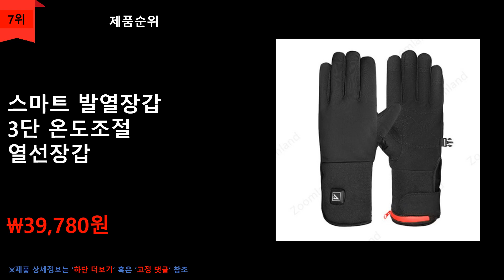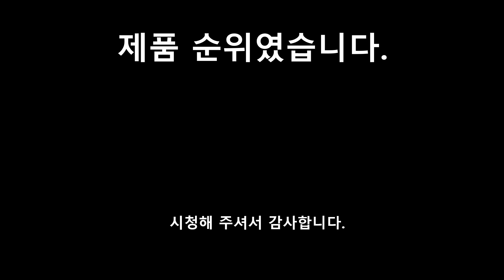발열장갑 추천 - 2023 발열장갑 10가지 ✔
1위
USB 충전식
방한 온열
발열 라이딩 장갑
\52,650원
무료배송

2위
발열장갑
온열 방한 보온장갑
\106,890원
무료배송

3위
락브로스
방한 발열장갑
\85,850원
무료배송

4위
락브로스
발열장갑
오토바이 열선장갑
\48,780원
무료배송

5위
발열장갑
USB 전원 충전식
터치스크린 장갑
\94,200원
무료배송

6위
스타일몬
스마트 터치 기모
방한 장갑
\12,300원
무료배송

7위
스마트 발열장갑
3단 온도조절
열선장갑
\39,780원
무료배송

8위
발열장갑 라이딩
열선장갑
3단온열조절
충전 방수 터치가능
\26,870원
무료배송

9위
USB 카본
파이버 열선 충전식
스마트폰 터치가능
\98,000원
무료배송

10위
DFMEI
귀발 자전거
스포츠 라이딩 장갑
\8,490원
무료배송

❤️찾으시는 제품이 없거나 품절되었다면, 아래 링크를 참조해보세요❤️

00:00 인트로
00:11 상품소개
01:50 마무리

순위맨 Dream